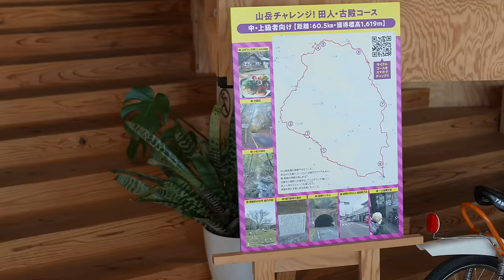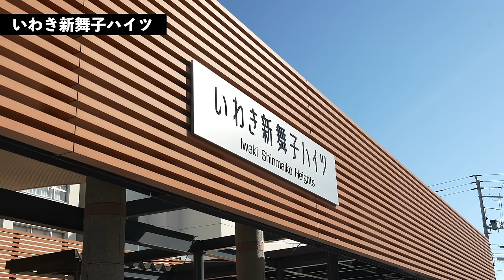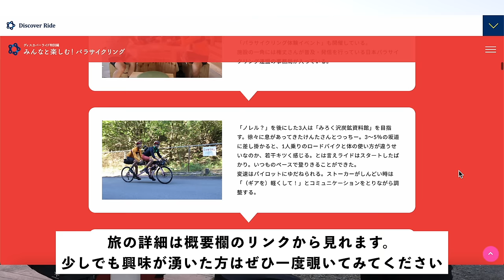12速アルテグラDi2を搭載した、とんでもないタンデムロードで走ってみたら速すぎた。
・旅の詳細はこちら

・いわき自転車文化発信交流拠点ノレル？HP

・パラサイクリングを気軽に体験してみたい人はこちらをチェック！

スポンサー＆サポート

0:00本日は…
2:37出発
5:04いわきFCパークノレル？
9:50ランチへGo!
11:51風サイクルさん
14:22ここでツッチーと離れます。
17:06岩城で一番好きな海へ
18:51ハンドサイクル軍団登場
19:21ワンダーファームでゴール。ハンドサイクル乗ってみる！